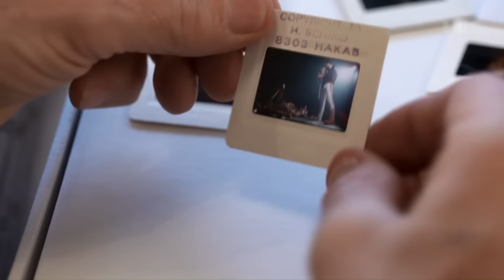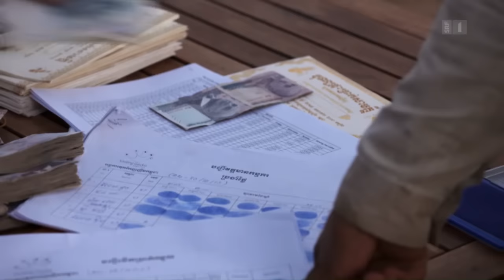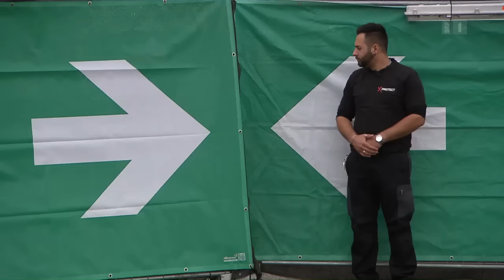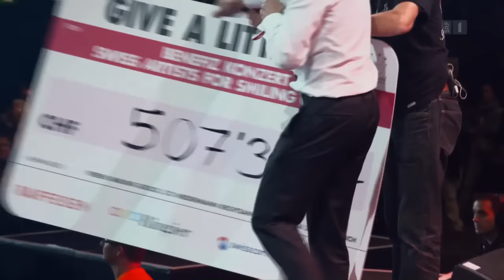Hannes Schmid – Lebenskünstler, Abenteurer und Weltverbesserer | Doku | SRF Dok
Das Leben von Hannes Schmid ist eine einzige Abenteuergeschichte.

Mit knapp 20 Jahren wanderte der gelernte Elektriker nach Südafrika aus und begann als Fotograf zu arbeiten. Seine unbändige Neugier, sein Mut und sein unvergleichlicher Optimismus führten ihn dabei an Orte, die noch kein Weisser zuvor betreten hatte. In Papua-Neuguinea traf er auf die Dani und Lani, ein Volksstamm, der den rituellen Kannibalismus pflegt. Eine Begegnung, die ihn beinahe das Leben kostete. Als Fotograf war er mit den grössten Rock- und Popstars auf Tournee und schuf mit dem Marlboro Man eine der bekanntesten Werbeikonen. Jetzt steht Hannes Schmid vor seiner grössten Herausforderung: Er will Kambodschas Kinder retten.

 👇 Mehr zum Thema Dokus & Reportage gibt es hier:
👥 SRF Dok auf Facebook: